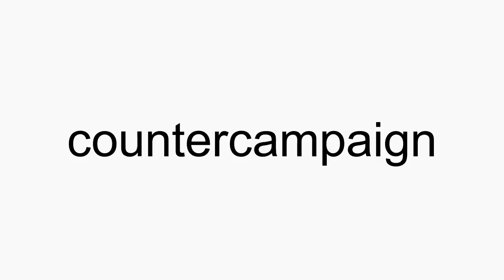How to pronounce countercampaign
countercampaign American English pronunciation. How to pronounce countercampaign correctly. How to say countercampaign in proper American English.